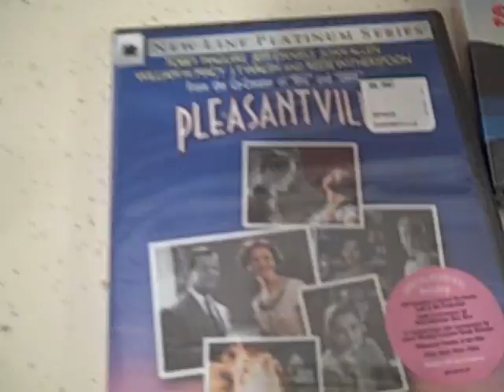Throwing shtuff! (3/06/09-2)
I LOVE TWITTER!